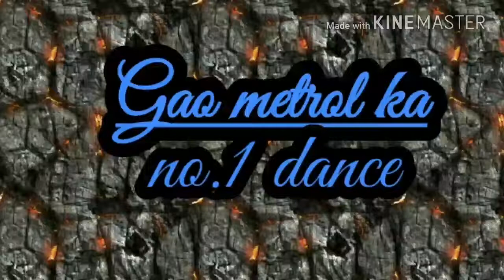Haryanvi dance on holi